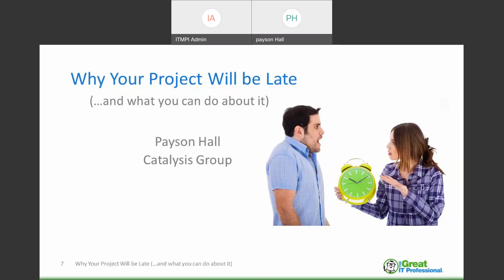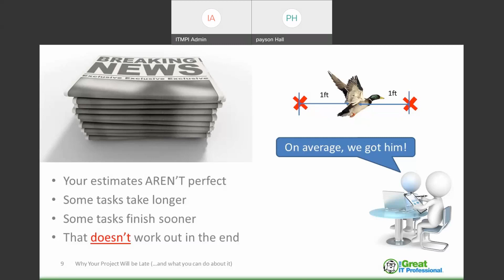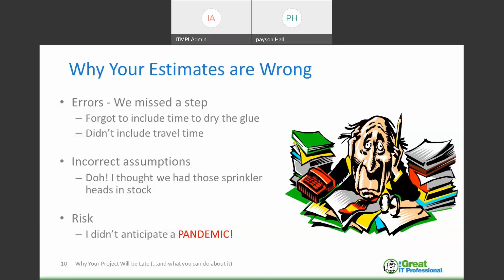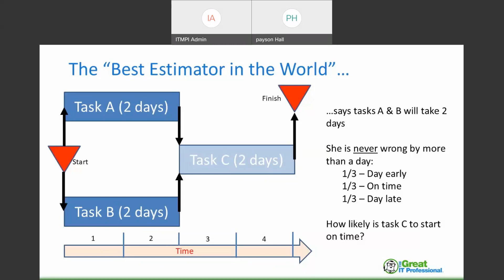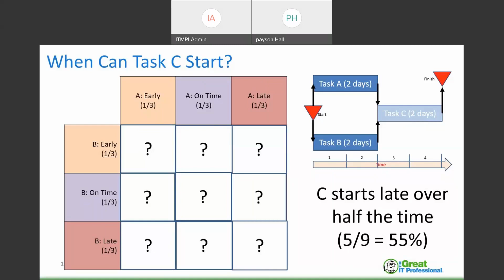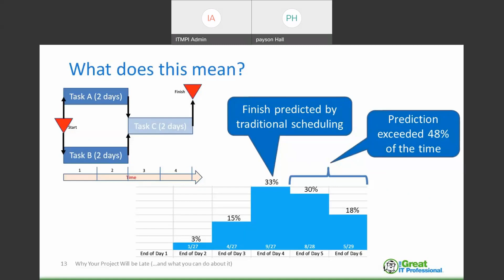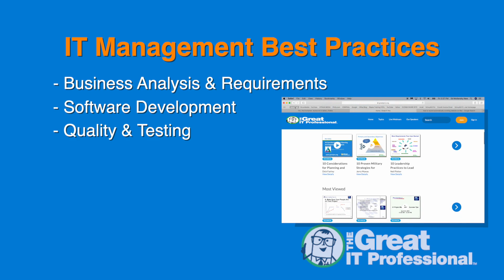Risk: Why Your Project Will Probably Be Late – and What You Can Do About It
This webinar will explore the many aspects of schedule creation and examine the surprising effects of structural schedule risks.

ABOUT THE PRESENTER: Payson Hall is a consulting project manager, systems engineer, and founding member of Catalysis Group, Inc. He has performed and consulted on a variety of hardware and software systems integration projects in both the public and private sectors.